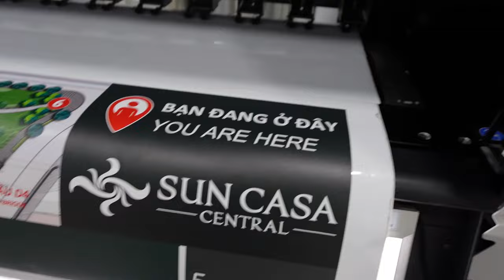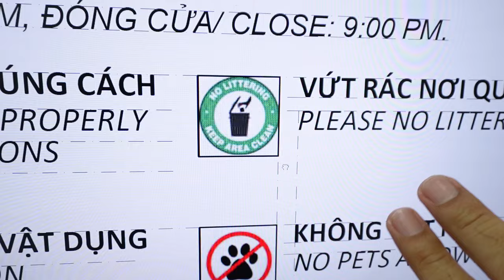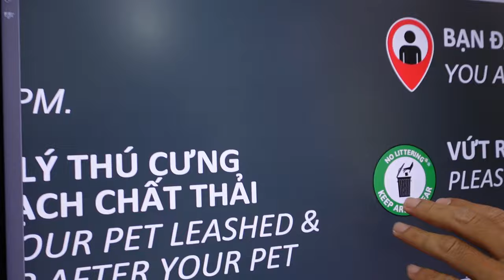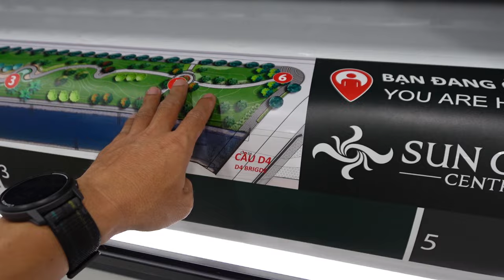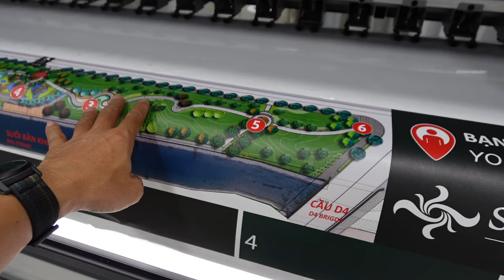Decal Dán Ngoài Trời chống chịu nắng mưa 24/7 cần những đặc điểm này.